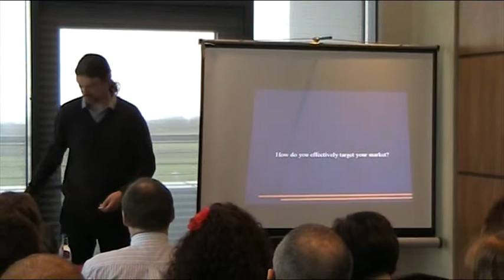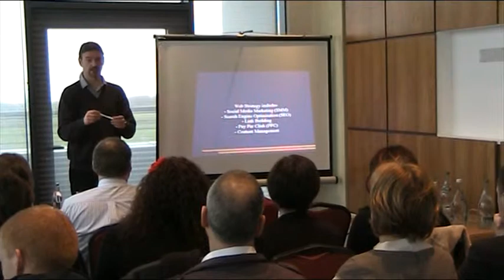business motivation group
Ollie Walsh from Micromarketing gives a talk on marketing strategy for Small and Medium Sized businesses to the Business Motivation Group in Galway, Ireland